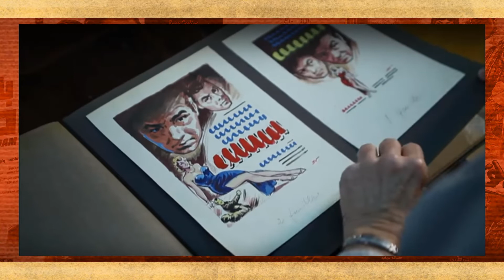مراجعة بوسترات نصيبي وقسمتك 2 | هل المسلسل محتاج بوستر ؟ | قناة الأفيش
كلمتين بساط عن كل بوستر لكل حكاية من مسلسل نصيبي وقسمتك الجزء الثاني.